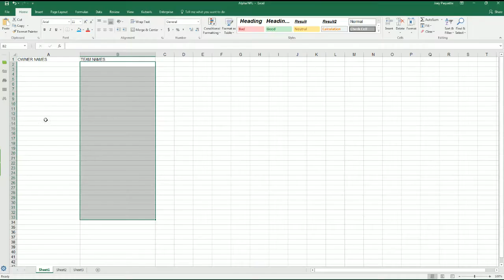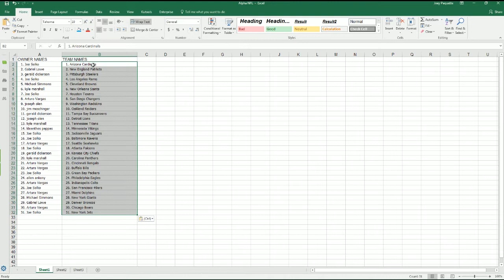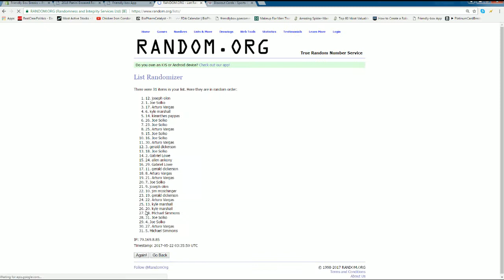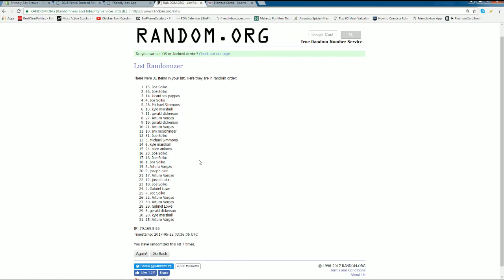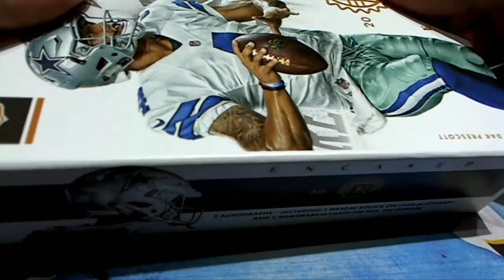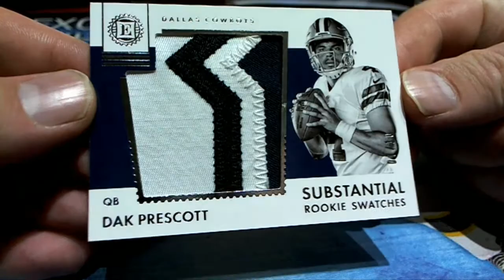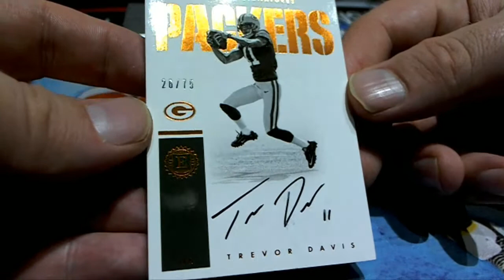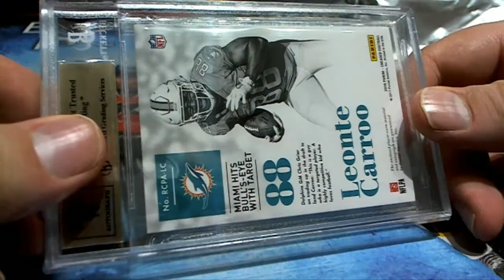2016 Panini Encased Football ID ENCASEDMAY313